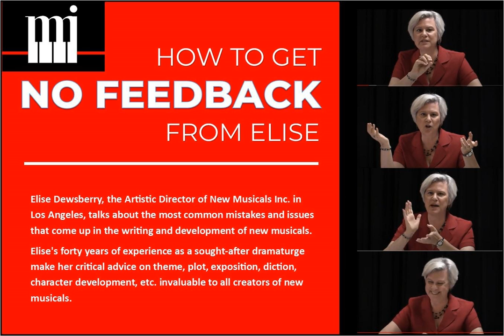How to Get NO Feedback from Elise: Episode #3- PLOT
The third post in the podcast from NMI Artistic Director Elise Dewsberry - How to Get NO Feedback from Elise ... This episode talks about the PLOT of your musical.